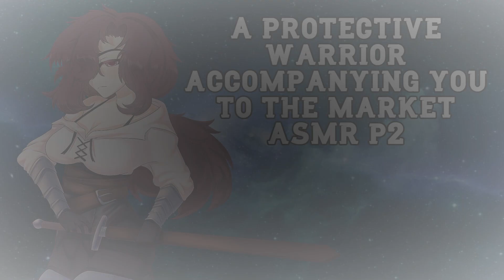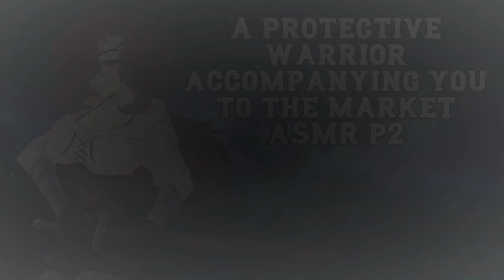[ASMR Roleplay] A protective warrior accompanying you to the market p2 [F4F]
[Warrior] [Teasing] [Fantasy] [F4F]

In the World of Terra Somnia/land of dreams you get to meet several creatures. After a long night with sleep you travel down to the village alone, but not for long. The warrior that literally fell on your doorstep comes after you and she accompanies you to the market. Guess we have to see what happens next.

(Script made by me!!)

If you want to be a part of my new discord server, feel free to join!!
Wanna give a big thanks to Plutie Chan for the thumbnail!

I do NOT own the sound effects used in this video. Here is the link: